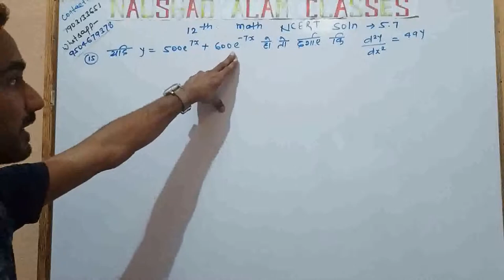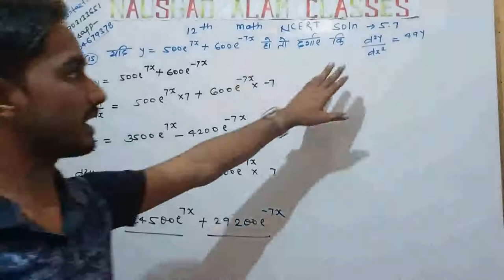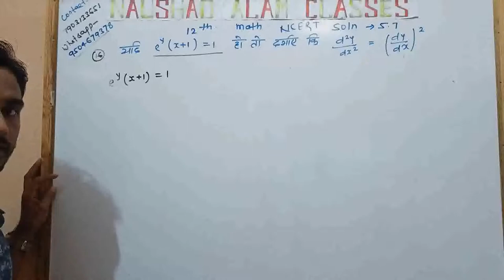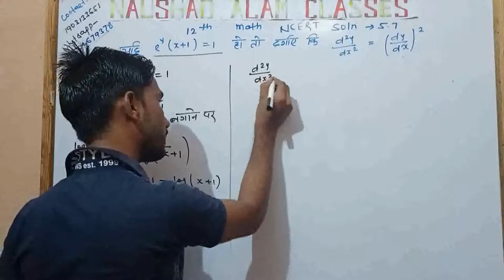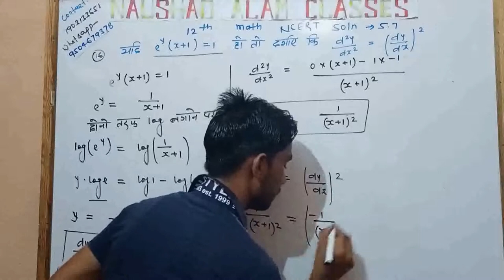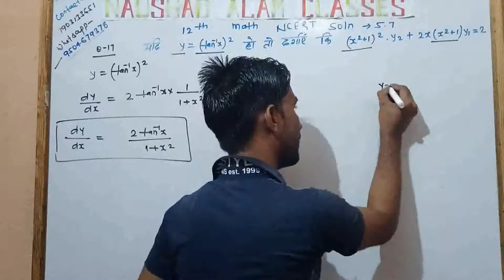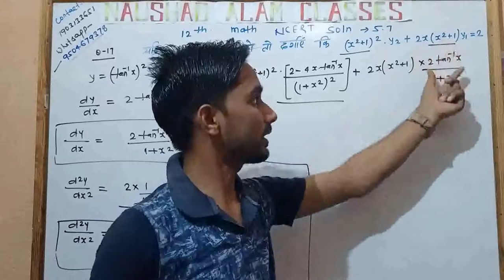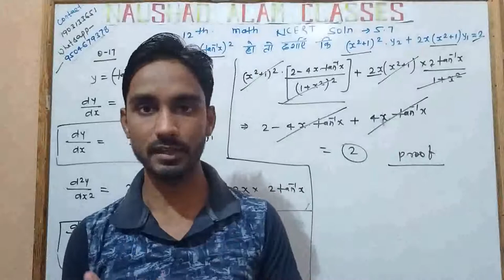Math and physics for 12th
Naushad alam classes providing you mathematics and physics subject video.im going to provide you both classes from basic to high.short simple but beneficial for physics and math student.
daily class with rules and examples #
math from zero to hero#
ncert question full discussion #
daily home work question #
most important question from every topic#
physics with numerical#

agar aap offline padhna chahte hai to contact with EDUCATION PARK BANIYAPUR NEAR BLOCK..##